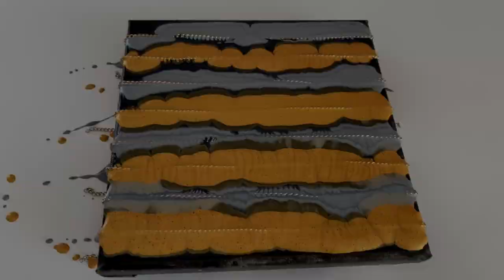Steel Chain Pulling Technique Painting - Acrylic Pouring Art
Welcome To Paint Show Channel. Today I will show You New painting Technique with Steels Chains and Acrylic fluid.
I laying Steel Chains In row on Canvas. then pour gold and silver paint on chains. and slowely pull it out. then filming N1 result. second laying cross-over style chain and same pour acrylic on it. Result is Amazing.  it's painting Techniques for beginners. good luck.